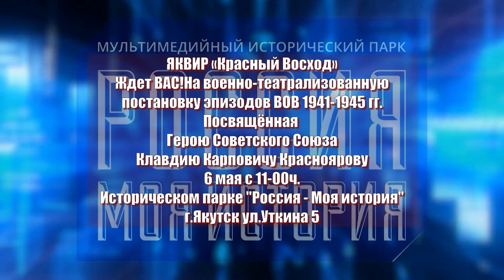Исторический парк приглашает горожан и гостей Якутска, 6 мая на празднование Дня Победы!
6 мая в Историческом парке «Россия – Моя история» проведен праздничную программу, посвященную 9 мая – Дню Победы советской армии в Великой Отечественной Войне.

Посетителям будет представлена возможность с пользой и удовольствием провести время в нашем историческом парке: кинотеатр, полевая кухня, военно-историческая постановка на свежем воздухе, а также тематические выставки, посвященные ВОВ и даже уличная выставка ретроавтомобилей 40-ых и 50-ых годов «По дорогам Победы».

Гуляния будут разделены на две зоны: мероприятия внутри парка и уличные:
С 11.00 – 16.40 часов – нон-стоп фильмов о Великой Отечественной Войне 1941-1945 гг. В репертуаре кинотеатра: художественные киноленты «Судьба человека» и «Освобождение: Огненная дуга», а также документальная картина 18+ «Обыкновенный фашизм», конференц-зал.
С 14.00 до 16.00 часов – выставка ретроавтомобилей 40-х и 50-х гг. «По дорогам Победы», организованная при поддержке частных коллекционеров Арбугина Ярослава и Лугинова Афанасия.
С 14.00 – 16.00 часов – «Полевая кухня»,
С 14.30 – 15.00 часов – военно-театрализованная постановка эпизодов Великой отечественной войны 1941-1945 гг., в местности «Радиополе» около Исторического парка, посвящённая Герою Советского Союза Клавдию Карповичу Красноярову, именем которого названа улица в г. Якутске. Организаторами военно-театрализованной постановки выступают ДОСААФ РС(Я) и КВИР «Красный Восход».
В течение всего дня в Историческом парке будут работать постоянные экспозиции «Рюриковичи», «Романовы», а также тематические выставки:

«XX век: От великих потрясений к Великой Победе» — выставка охватывает период 1914 – 1945 годов и рассказывает о периоде Великой Отечественной Войны.
«Армейские зарисовки» — персональная выставка художника-графика, члена Союза художников РС (Я) Василия Ивановича Авраменко. Экспозиция представляет рисунки, созданные им во время военной службы в Группе советских войск в Германии (1959–1962).
«Якутия в Великой Отечественной войне» — панорамная мультимедийная экспозиция об участии якутян в годы войны.
Вход бесплатный. В честь праздника для посетителей также организованы бесплатные тематические экскурсии в течение всего дня.